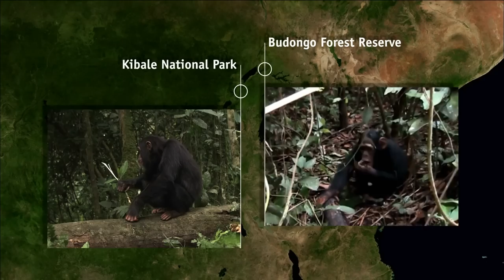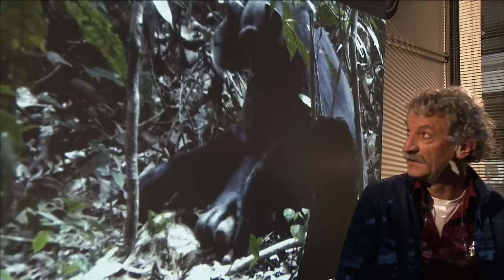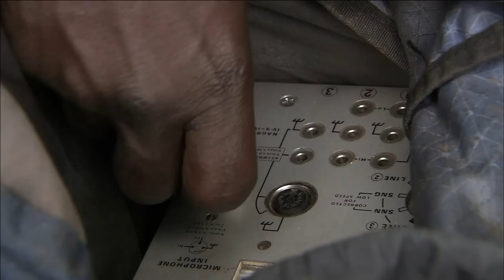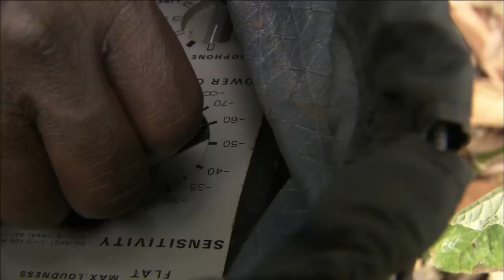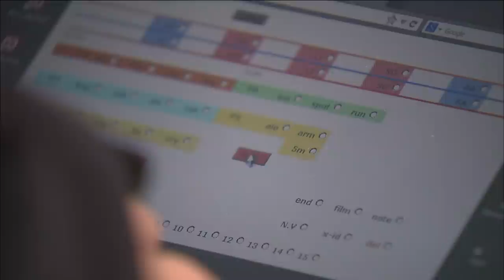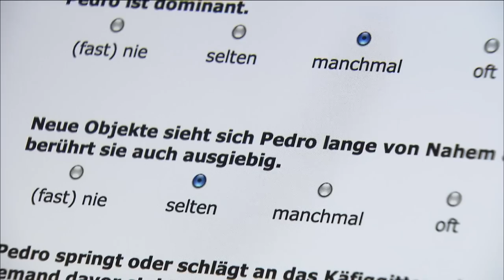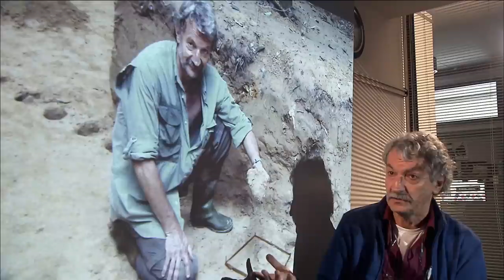The Amazing Secret Of The Apes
We are on the trail of an enigma: Do chimpanzees really pass on their knowledge and skills to other group members and offspring? Recent research has supported this theory, meaning that man and ape are more similar than we have previously thought. We journey into the forests of Uganda while accompanying primatologists that guide us through their behavioral research on great apes. We observe the creative ways chimpanzees use their tools, along with their understanding of communication skills while foraging and hunting. The researchers use spectacular field experiments to answer the question: Can a previously foreign cultural feature be implemented into a group of chimpanzees? Together with Jane Goodall, whose research and findings on chimpanzees triggered a scientific breakthrough in the 1960s, we set out to find the extent of similarities between man and ape. Using captivating film footage of chimpanzees living in the wild that come nearly face to face with researchers, we show what science has not yet been able to explain.